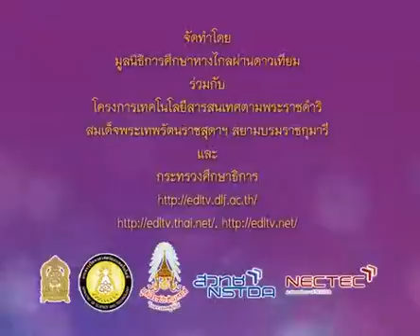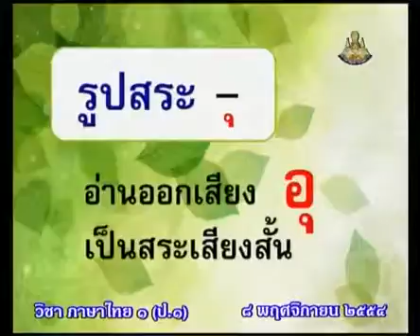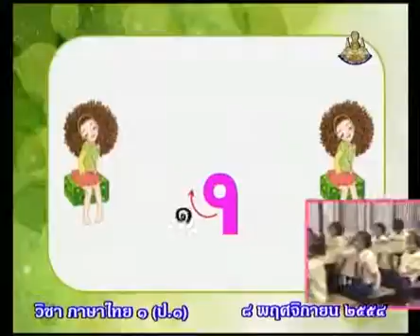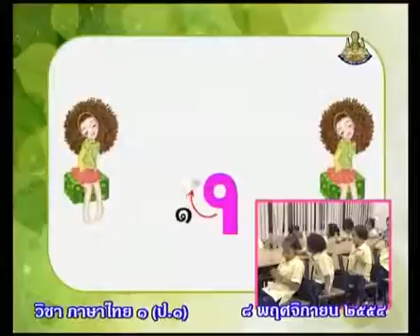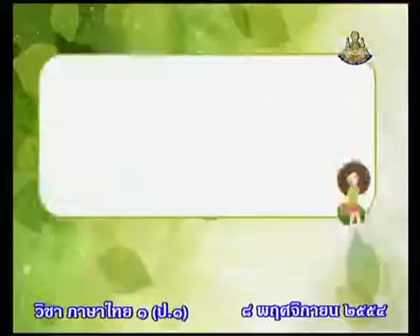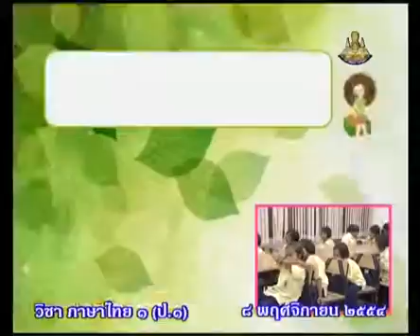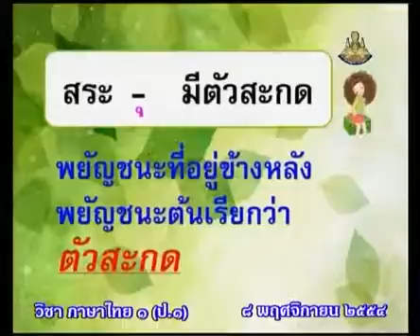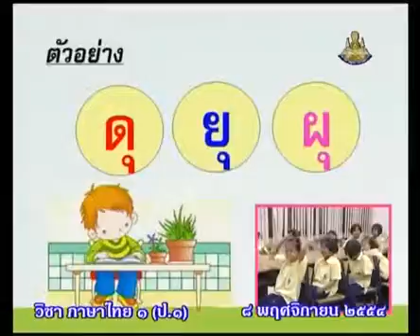447 P1tha 541108 B ภาษาไทยป 1